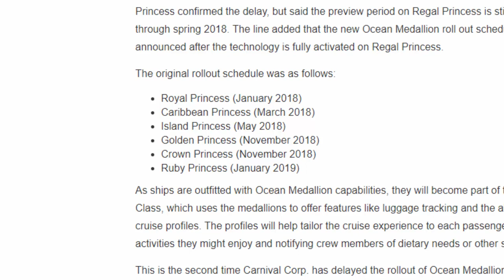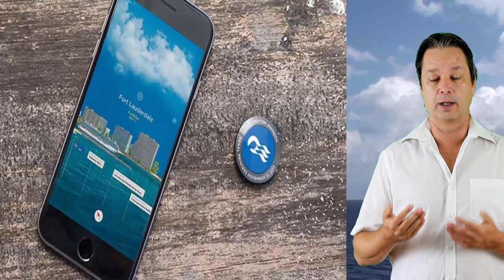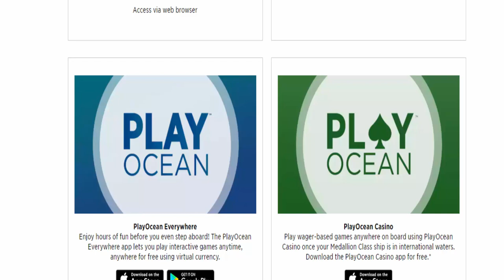What's happening with Princess's Ocean Medallion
What's happening with Princess's Ocean Medallion.  last year Princess was all excited when they announced the Ocean Medallion coming to a cruise ship near you.  First the Regal Princess the 6 more ships all by the end of 2018.  So we're half way through the year and still no medallion?  So what's happening with Princess cruises ocean medallion.